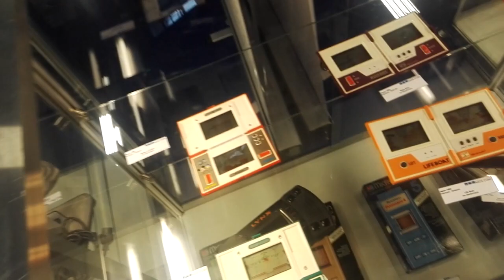Vlog : Paris Games Week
Mon blog: Geekcrazyworld.wordpresss.com
Ma page FB: "Geek Crazy World"
Instagram "GeekCrazyWorld" et "Fimocrazyworld"
Mon snapchat : Manuelsa